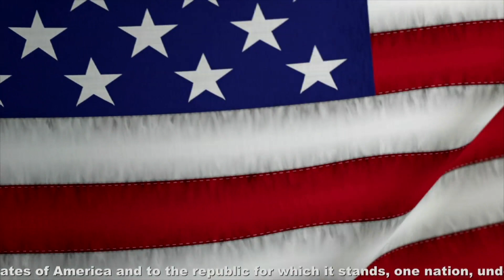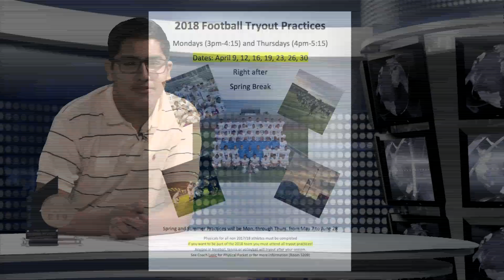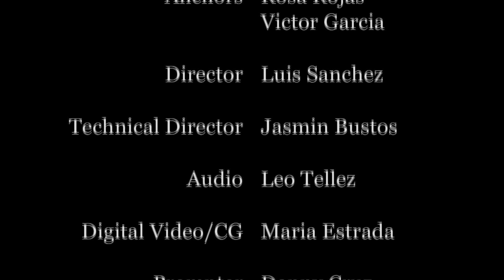The Inside Scoop - April 16, 2018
Today... with Rosa Rojas and Victor Garcia plus members of the PAL club promote their campaign to fight leukemia and another look at "A Midsummer Night's Dream"